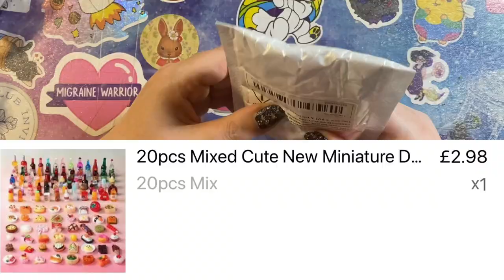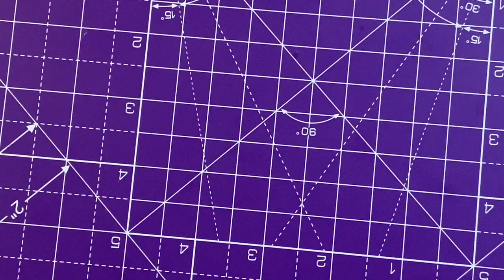Unboxing | Miniature Blind Boxes | TEMU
Watch me open mystery boxes and bags of doll house accessories

My Crafty Codes... Grab a discount on me:

Insert code: CRAFTYWITCH15

💎SAVE 20% at Craft-Ease
Insert code: THECRAFTY20

💎Save 10% at Dainty Diamond Art
Insert code: CraftyWitch10

💎Save $10 at Diamond Art Club
Insert code: CRAFTYWITCH

💎Save 10% at DIY Digital Art
Insert code: NOASDMF2

💎SAVE 15% at Dreamer Designs
Insert code: Arietta15

💎SAVE 5% at Fansells
Insert code: season5off

💎SAVE 10% at The Miniature Garden
Insert code: CLUB22

💎SAVE 5% at One Day Saving
Insert code: Arietta05OFF

💎SAVE 10% at Paint Gem
Insert Code: THECRAFTYWITCHUK

💎SAVE 15% at Spell Queen
Insert code: Uz0a5EgD

💎SAVE 10% at Victoria’s Moon
Insert code: 8JJFQZVBB7G7

💎SAVE 5% at VIP Cross Stitch
Insert code: Crafty05

💎SAVE 25% at ZOX
Insert Code: ARIETTA82380

💜Happy Mail is NEVER expected but is ALWAYS appreciated💜

💌 If you would like to send products, PR or friend mail; please email in the first instance.

🧙 Crafty Witch avatar created by @manuuu_art on Instagram